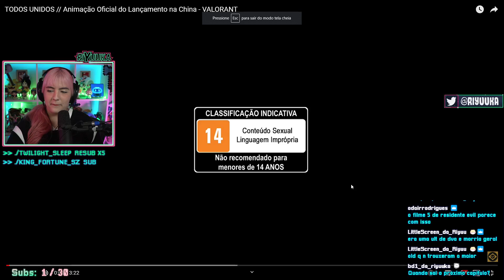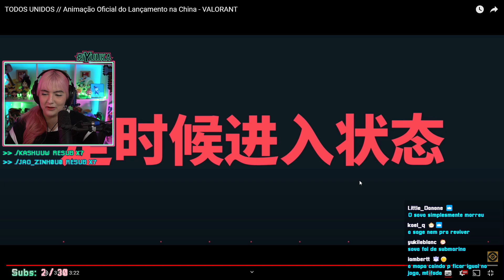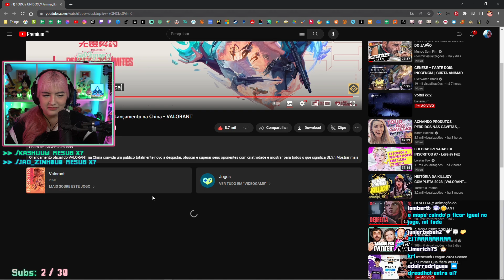Riyuuka reagindo TODOS UNIDOS // Animação Oficial do Lançamento na China - VALORANT #1